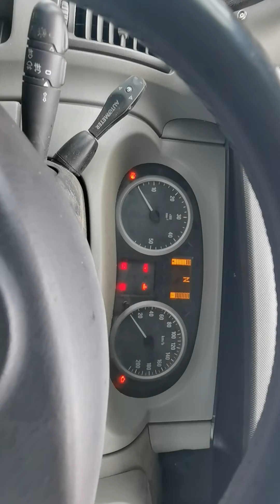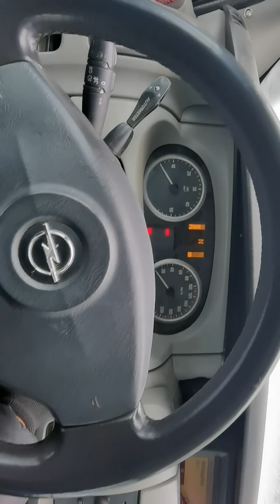Vivaro Trafic Movano Master semi automatic gear selector Test #20210126 #47